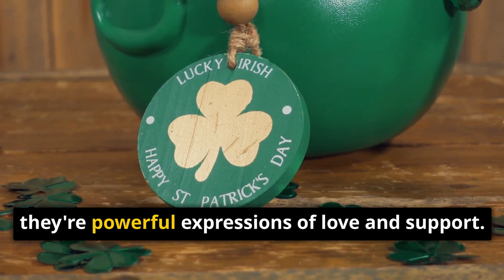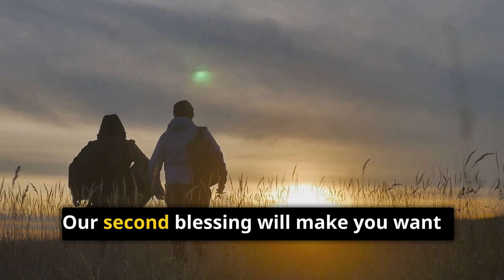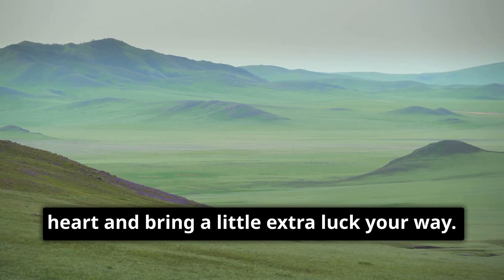Irish Blessings for Every Heart A Spirit Lifting Top 10 For You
Top 10 Irish Prayers and Blessings for friends and family:

1. “May the Lord keep you in his hand, and never close his fist too tight.”

2. “May God bless your days, in so many ways, with good friends to love, and gifts from above, with sunshine and laughter, and joy ever after.”

3. “In thanks for the fullness of days spent together, the friends that we pray, will be with us forever, the feelings we’ve shared, the food and good fun, with faith that Gods blessings have only begun.”

4. “May the good Lord take a liking to you, but not too soon.”

5. “May the raindrops fall lightly on your brow, may the soft winds freshen your spirit, may the sunshine brighten your heart, may the burdens of the day rest lightly upon you, and may God enfold you in the mantle of His love.

6. “May the road rise to meet you, may the wind be always at your back, may the sun shine warm upon your face, the rains fall soft upon your fields.”

7. “May there always be work for your hands to do, may your purse always hold a coin or two, may the sun always shine on your windowpane, may a rainbow be certain to follow each rain, may the hand of a friend always be near you, may God fill your heart with gladness, to cheer you.”

8. “There are good ships and there are wood ships, ships that sail the sea, but the best ships, are friendships, may they always be.”

9. “May God give you, for every storm, a rainbow, for every tear, a smile, for every care, a promise and a blessing in each trial. For every problem life sends, a faithful friend to share, for every sign a sweet song, and an answer for each prayer.”

10. “May love and laughter light your days, and warm your heart and home, may good and faithful friends be yours, wherever you may roam. May peace and plenty bless your world, with joy that long endures, may all life’s passing seasons, bring the best to you and yours.”